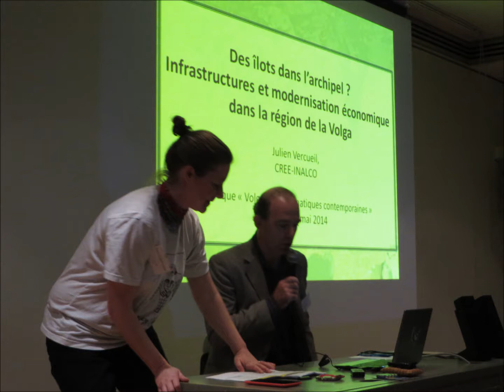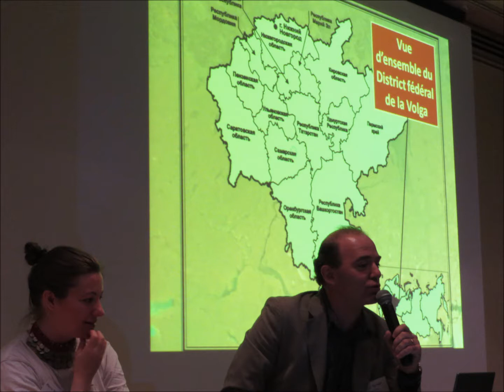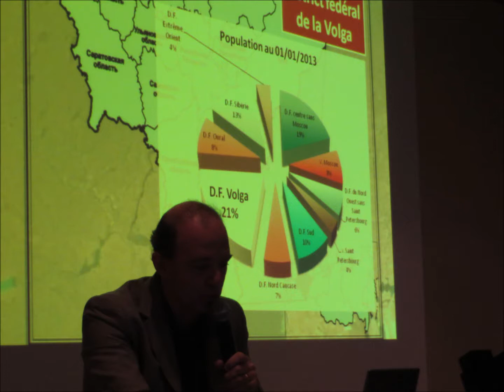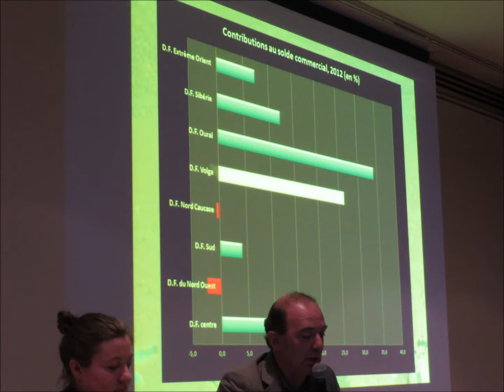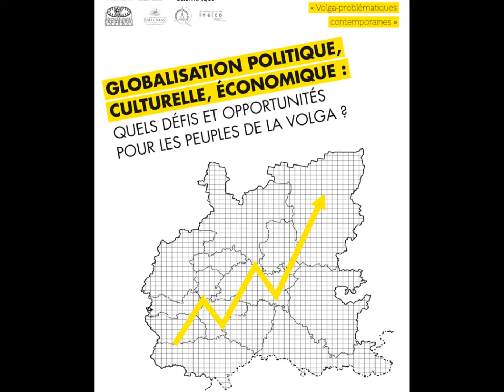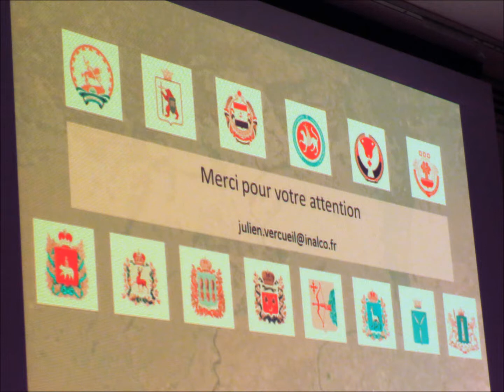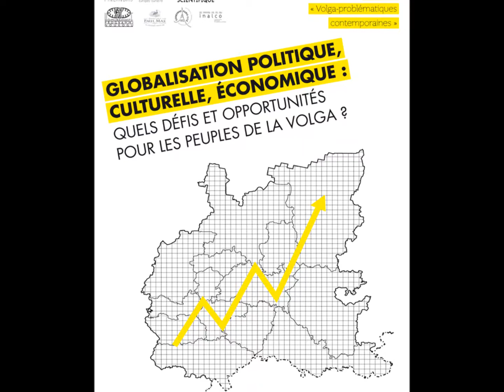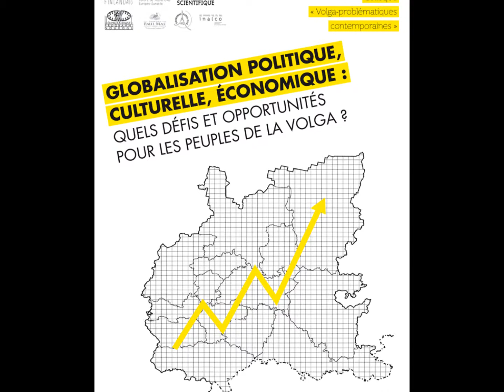Colloque Volga (1) - Julien Vercueil - Des îlots dans l'archipel ?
Julien Vercueil, CREE-INALCO : "Des îlots dans l'archipel ? Infrastructures et modernisation économique dans la région de la Volga"